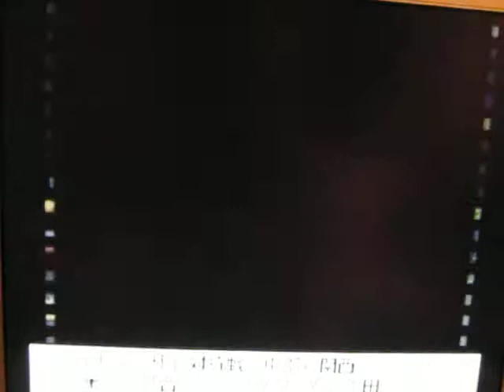2010 0801 KOF02UM SP 対抗戦 中部 VS 関西 Part6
第11試合 ホリック VS 牛田
第12試合 まろ     VS 牛田